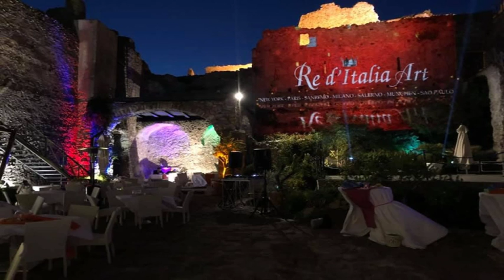SALERNO, ARTE CONTEMPORANEA AL CASTELLO ARECHI